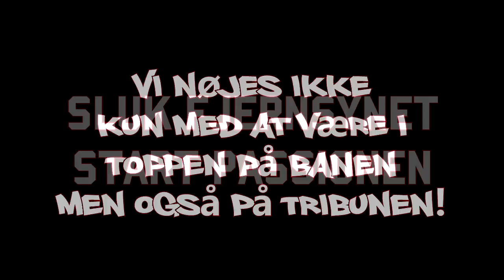TRAILER! || Silkeborg Away || SIF - AaB || 1 Marts 2013 || HD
Tag med til årets første kamp og hjælp drengene på banen til sejr! Vi ser frem til en super fed tur! ALLE MAND AFSTED TIL SILKEBORG!

Billeder og videoer er fra tidligere aways til Silkeborg.